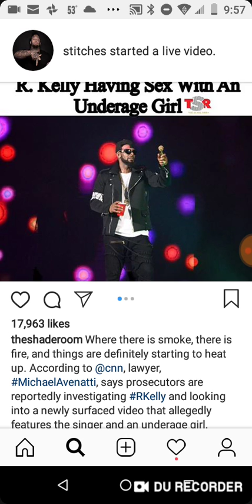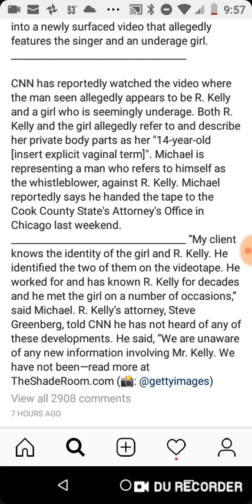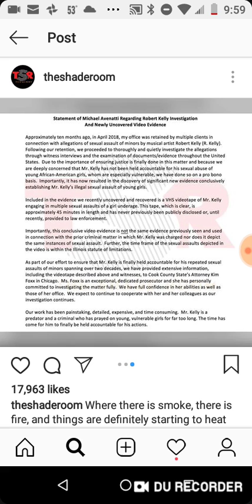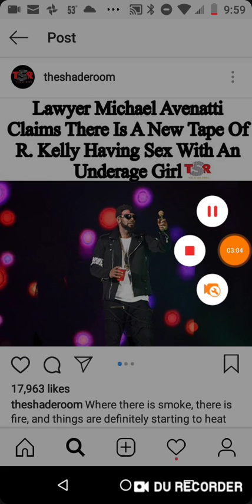NEW R. Kelly sextape!!!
Allegedly there is a brand-new r Kelly sex tape that has surfaced and is being turned over to authorities is this the end?